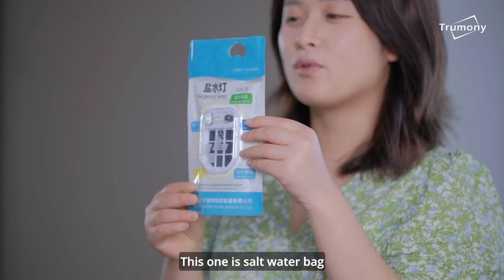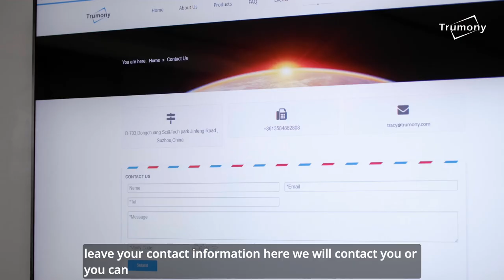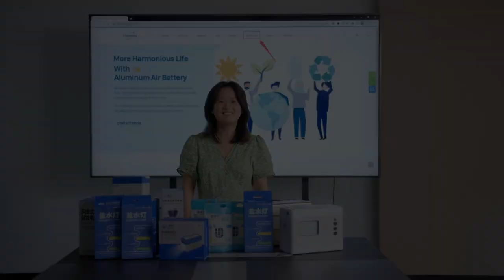Why Is Aluminium Air Battery The Most Promising Battery?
Trumony Aluminium Air Battery
Even if soaked in water, aluminium air battery still works very well
Aluminium air battery is different from lithium ion battery, it is also a kind of portable power station, you can just bring it when you go outing, fishing or camping, because it can generate electricity to support your using needs. But it is different from most normal portable power bank in the market, like products from Jackery, anker, this power station just needs to add salt water to generate electricity, this battery does not relate to lithium ion battery, this battery does not need to recharge it, because this battery consumes aluminum plate, thus when this aluminum air battery is dead, you just need to replace the aluminum plate, the battery will get refreshing at all.

Now, the portable power supply can be used when you go outing, it can charge your mobile phone, you do not need to worry about the emergency power supply, this is a kind of emergency power station, emergency power supply, you does not need to worry about this battery at all, because it just consume aluminium plate, so it is quite safe and convenient. You can just put it in your van, and when something happen, it can be a backup power supply,  this aluminium air battery should not be used as the main battery, because its cost compared to lithium ion battery is a little higher, but acts as a backup power, actually its cost is quite low. With this aluminium air battery, you do not need to worry about the electricity at all.
This video shows more details about Trumony aluminium air battery
Aluminium air battery can be used in car as well
Aluminium air battery is the best option for displacing lithium ion battery in the future